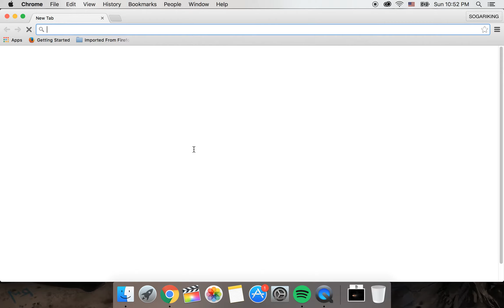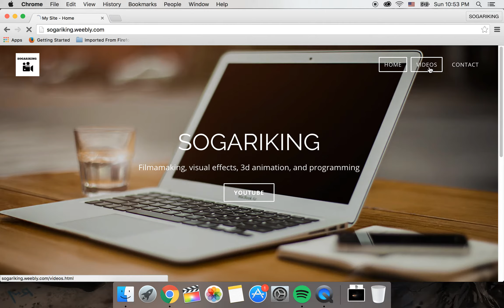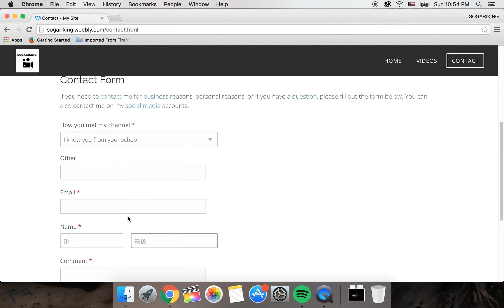My website tour Please comment!!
Hi my name is Sogariking games. I am just a kid and shy. I met YouTube in U.S. I hope that this channe will 100 subscriber!

はい　僕はただの子供のユーチューバーです。YouTubeのきっかけは最初やっぱり hikakin games をみて僕は感動しました。　これは全部ぼくの登録者とサポートしてくれた家族です。